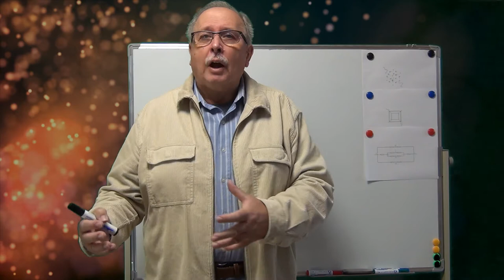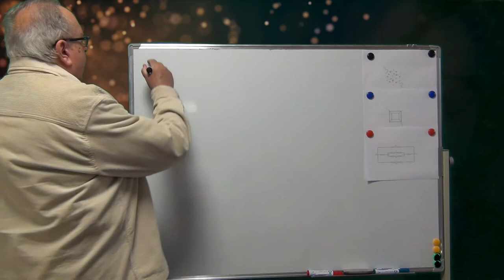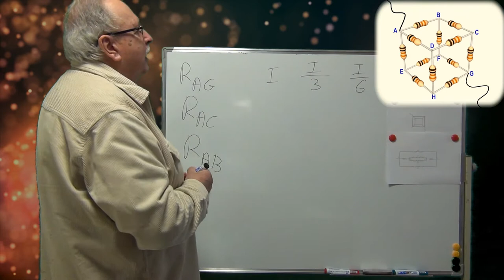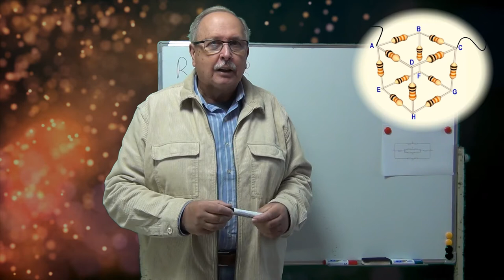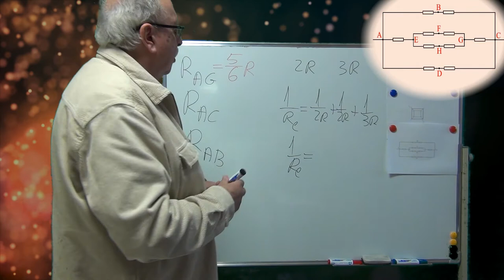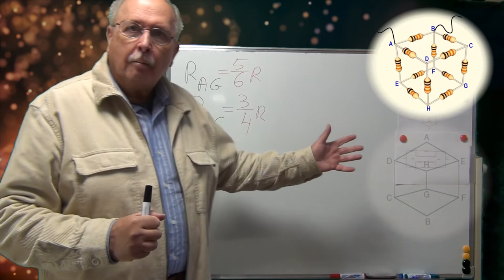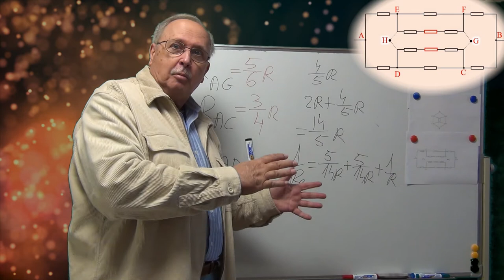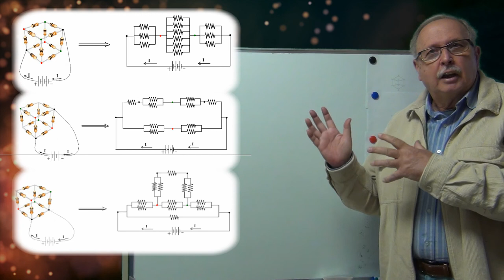Rezistența echivalentă a unui cub (Cele mai frumoase probleme_04_Curent continuu)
Calculul rezistenței echivalente prin trei metode.